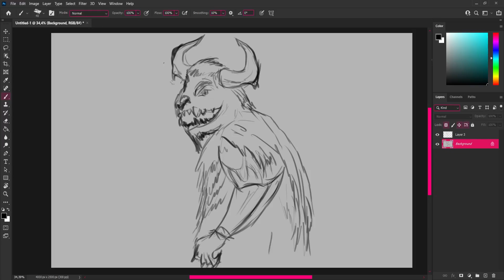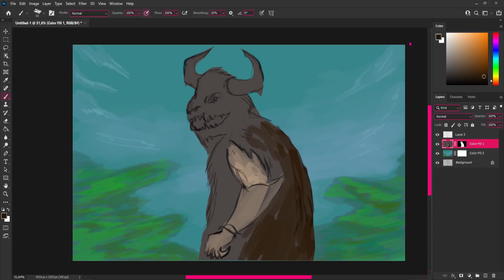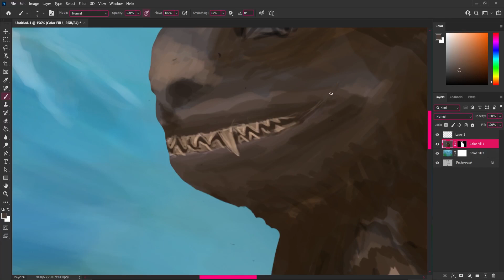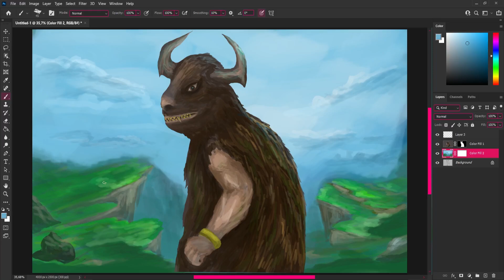Digital painting process "Bisonman" | cara mengambar di Photoshop | speed Paint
ini adalah salah satu karya saya selama saya belajar menggambar secara digital mungkin gambarnya tidak sebagus seniman lain, tetapi saya tetap mengunggahnya untuk menghargai usaha saya, tolong dukung saya untuk tetap semangat bekerja

software design: Adobe photoshop
editing video      :adobe premiere pro